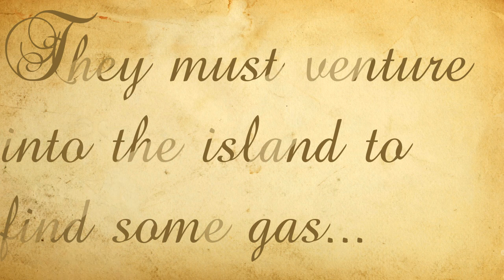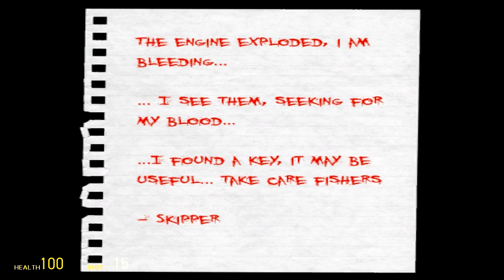Gmod Scary Map Funny Moments - Hell's Island, Crazy Jump Scares!